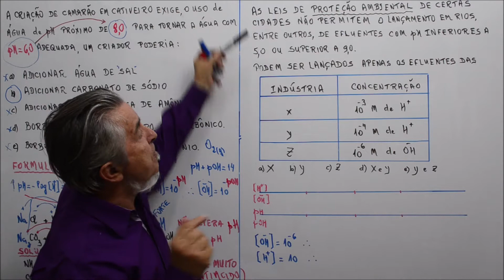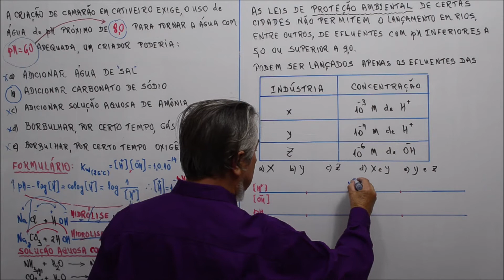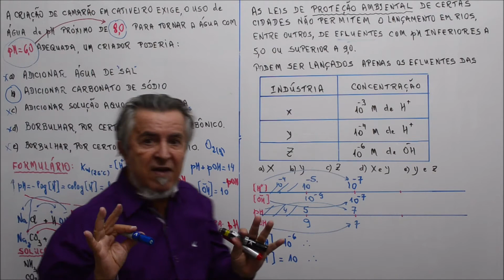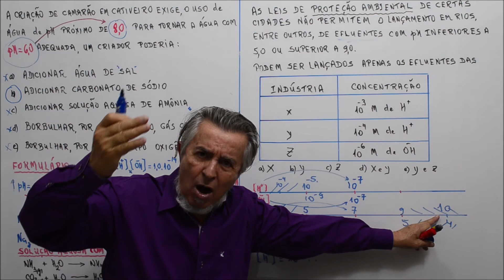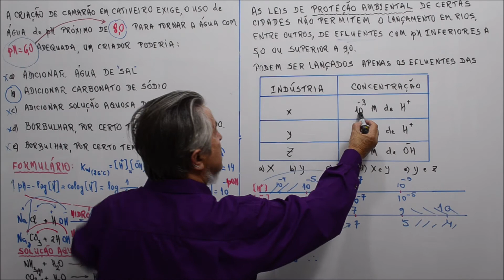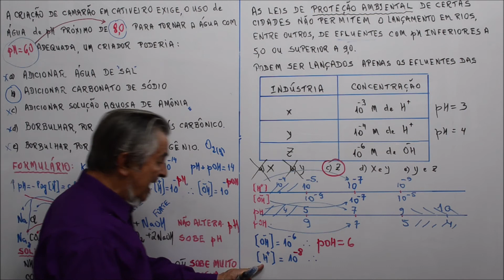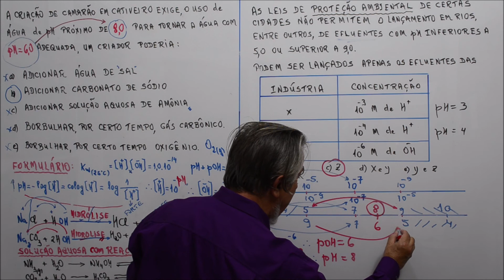Aula 392.2 - pH da Lei de Proteção Ambiental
Efluentes industriais com pH abaixo de 5 e acima de 9 são proibidos como proteção ao nosso meio ambiente.
O pH ideal para o ser humano é 7,45 e o ecossistema tem que manter a vida sem agressões ainda maiores que já estão sendo feitas contra ele.
Dominar o cálculo do pH é ajudar a natureza exigindo o comprimento das leis que a protegem.